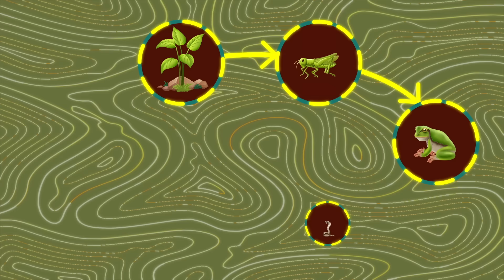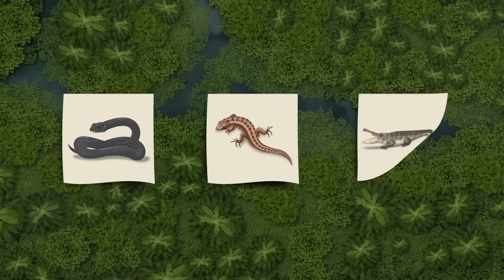What If Titanoboa Snake Never Went Extinct?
Titanoboa is the largest snake to ever exist. But what if Titanoboa snake never went extinct? Imagine encountering this massive serpent, stretching 13 meters long and weighing thousands of pounds. Titanoboa is surely one of the most intimidating creatures to ever slither on this planet.

Founder: Peter Schumaker
Chief Editor:
Tristan Reed